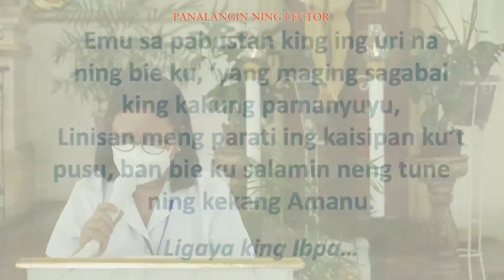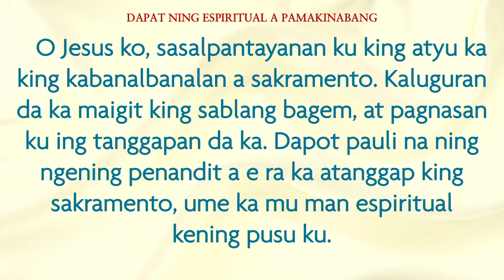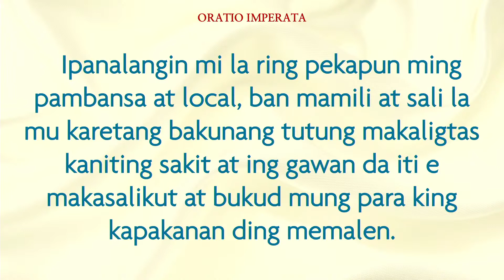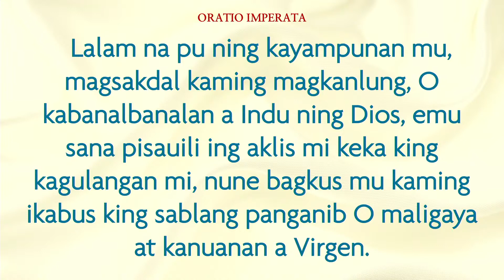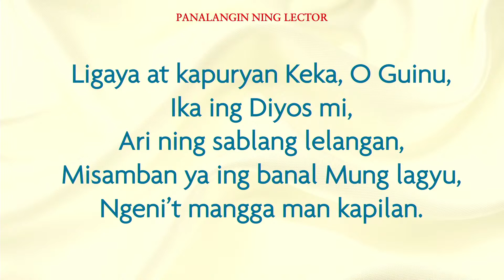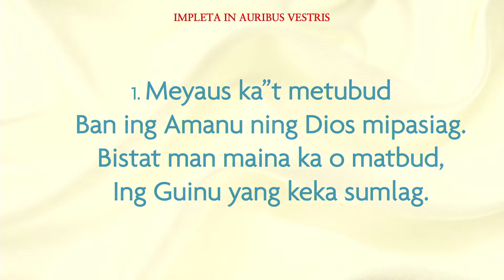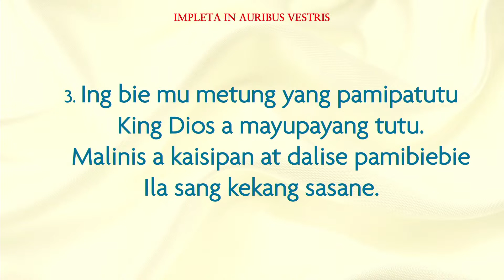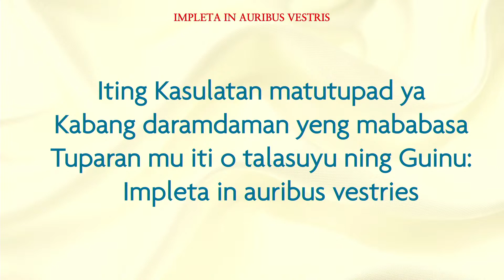16 October 2021 - Lectors and Commentators' Archdiocesan General Assembly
16 October  2021 - Lectors and Commentators' Archdiocesan General Assembly

The Archdiocesan Liturgical Commission of Pampanga organizes the 2021 general assembly of the Lectors and Commentators of the archdiocese.

A talk will be given by Rev. Fr. Eymard D. Ocampo, parish priest of the Good Shepherd Parish in Bulaon Resettlement, before the Holy Mass and re-commissioning by His Excellency, the Most Rev. Florentino G. Lavarias, D.D., Archbishop of San Fernando.